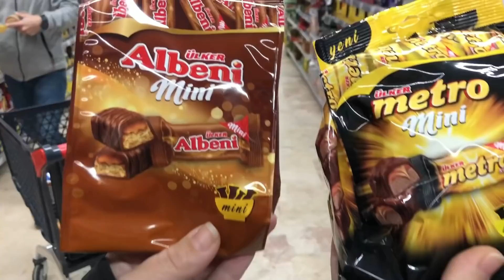VLOG || DİLEKÇEMİ VERDİM !! YILBAŞI SEPETİ HAZIRLADIM ! Sizce Kime ?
bu vlogta geçen hafta sonu yaşadığım tatsız bir olay oldu bir çoğunuz biliyor.Bundan dolayı kanalıma bana ve takipçilerime karalama propagandası yapan kanal hakkında suç duyurusunda bulundum.Sonrasında @OyuncakAvi-oyku öykü'ye çok güzel bir yılbaşı sepeti hzırladım çünkü birkaç gün sonra onlara gideceğiz.Keyifli seyirler.Like atmayı unutmayın sizi seviyorum.

🖤 En Çok İzlenen Ve Beğenilen Videolarım 🖤